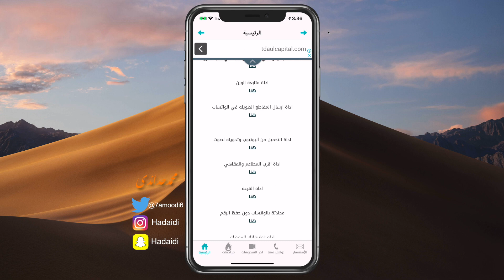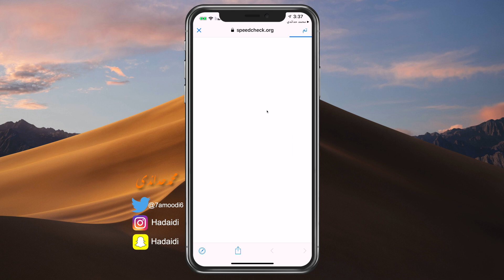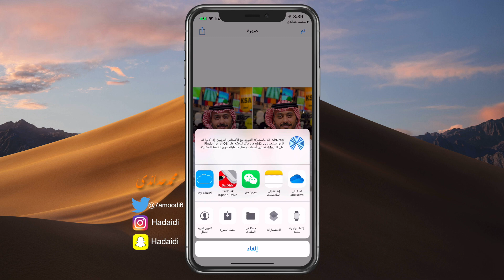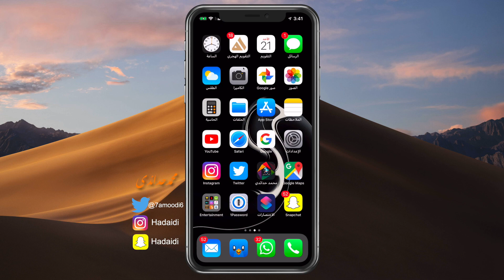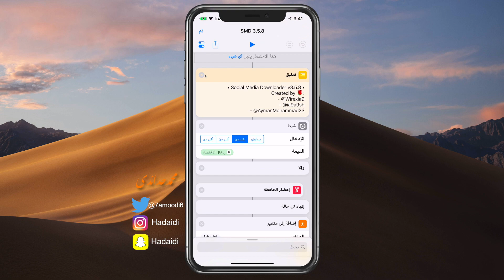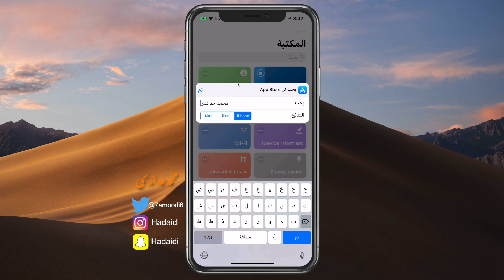اكثر من 30 اختصار لـ تطبيق الاختصارات للايفون والايباد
يستعيد iMyFone D-Back رسائل WhatsApp المحذوفة والملاحظات وجهات الاتصال والبيانات الأخرى من أجهزة iOS.
تحميل جميع الاختصارات للايفون والايباد
تحميل تطبيق محمد حدائدي للايفون والاندرويد
مشترياتي من امازون
خلفيات جودة عالية
تطبيقات والعاب مجانا لوقت محدود للايفون والايباد
تطبيقات والعاب مجانا لوقت محدود للاندرويد
حل مشاكل الايفون بدون فورمات